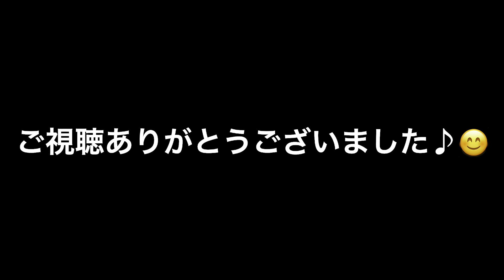金曜ウレタンレース/ R4年11月4日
前半戦/オープンクラス
後半戦/ワイドツーリングクラス
14台